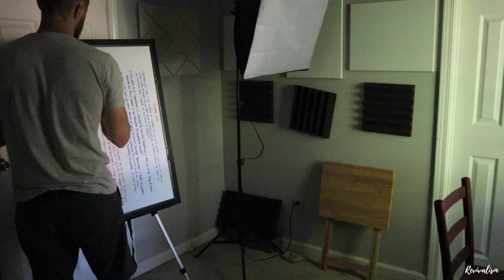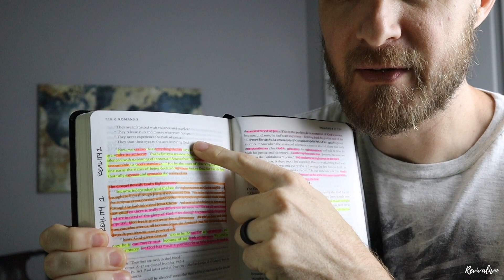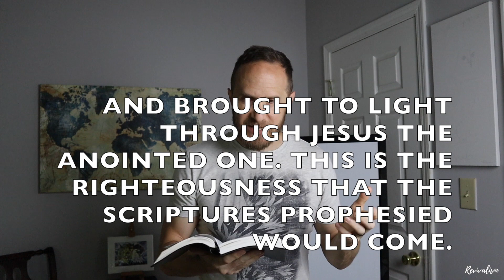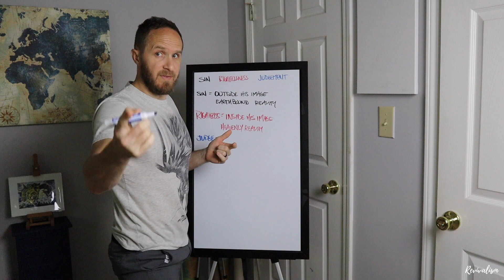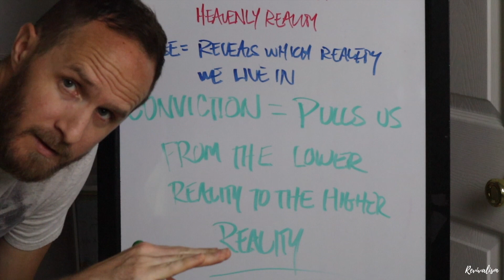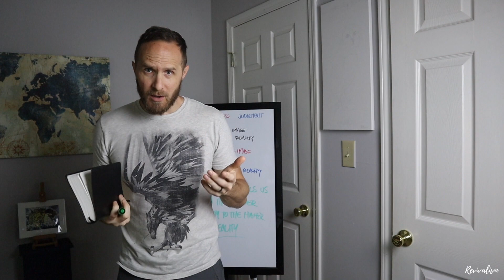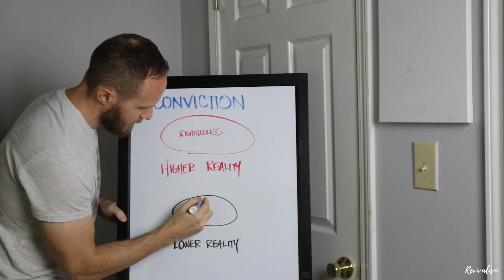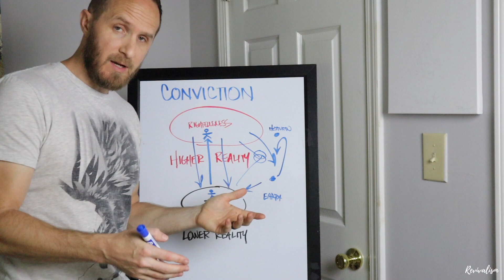Higher REALITY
Conviction guides us from a lower reality into a higher reality, from earthbound thinking to soaring in heavenly places. Holy Spirit comes to remind us of who we are and restore us to the image of God.